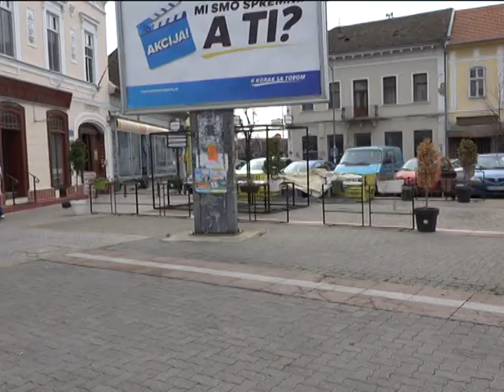METEO LAKI za 14.10.2023. TV LAV VRSAC